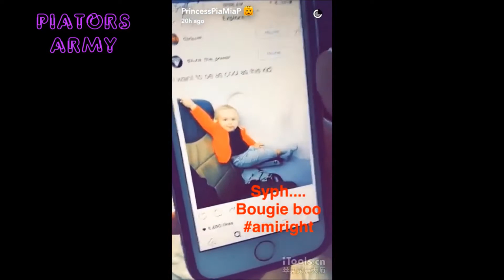Pia Mia | Performing in "V Festival" Amsterdam, Holland (The Nederlands) | BTS